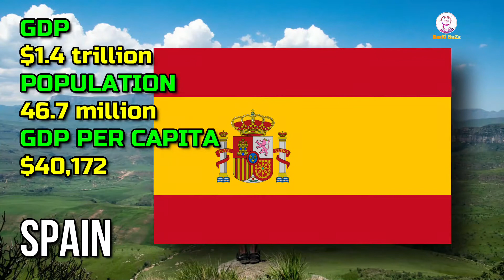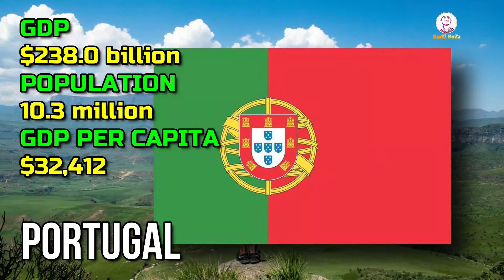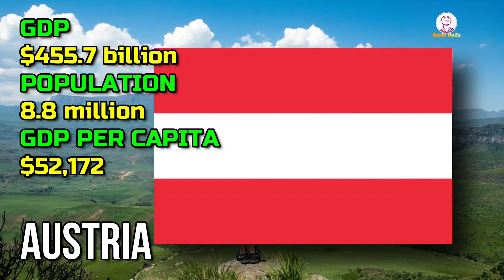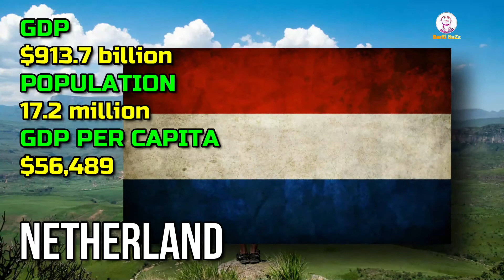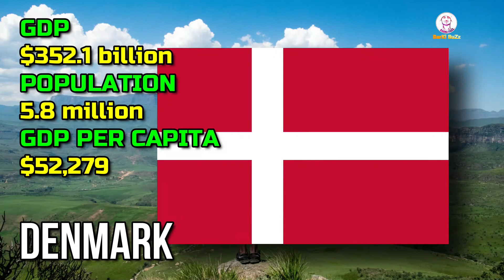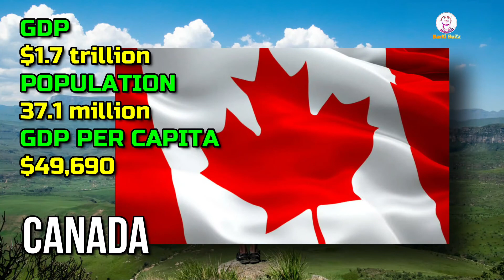Top 20 Best Countries for Quality of Life 2020 | Best countries to live in the world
Hi this me Barki Buzz with brand new video, Hopefully you will enjoy it.

This video is about Top 20 Best Countries for Quality of Life 2020.